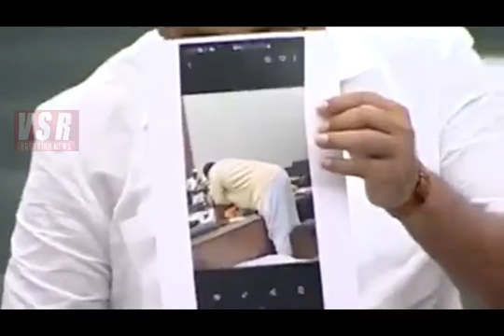టీడీపీ ఎమ్మెల్యే ల ఆ ఫోటోలను అసెంబ్లీ లో చూపించిన అంబటి రాంబాబు Ambati Rambabu Funny In Assembly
Ambati Rambabu Funny In Assembly